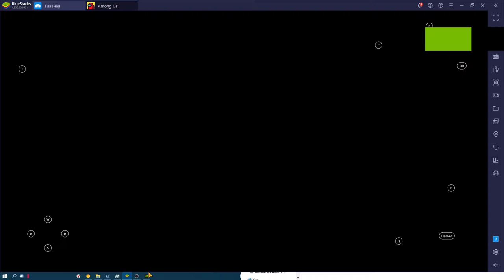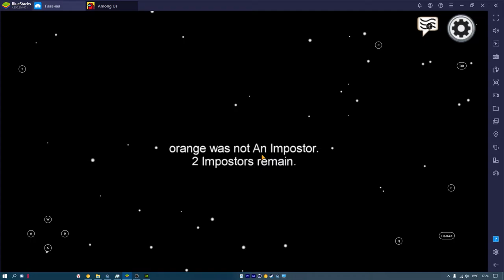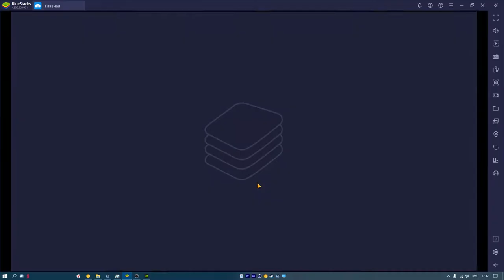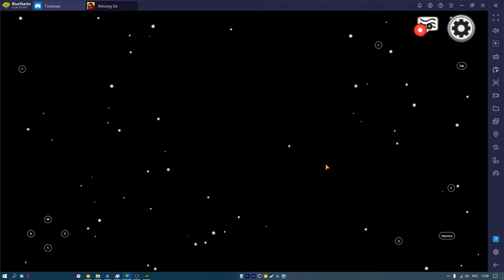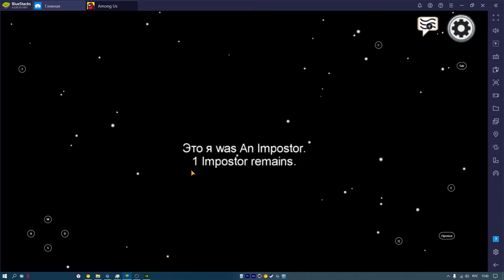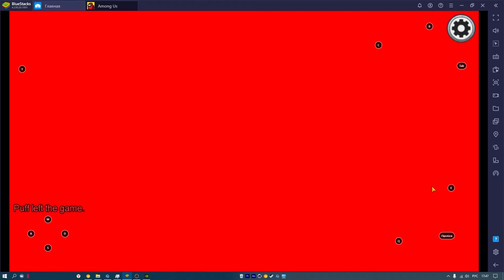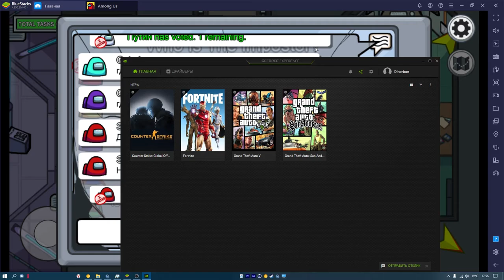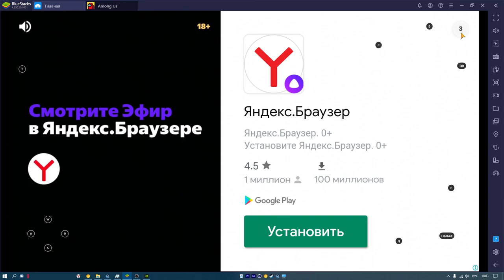AMONG US первый раз